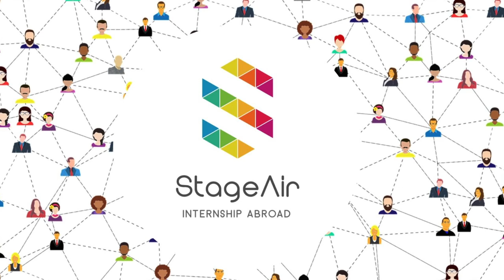How to intern for a TOOL EXPERT BLOG || Tool Per Startup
We are selecting the best companies to interview around the world.
We thought that asking Companies / Startups would be the best way to know their values and to know which skills they are looking for in an Intern!
We are sure these interviews will be useful to:
  * getting to know new companies
  * falling in love with the company values and mission
  * knowing exactly what they are looking for
  * great way to apply directly to companies which are open to use smart-working technologies

Wanna know more about TOOL PER STARTUP?

                                                  --- ABOUT US ---

                                              ♫ MUSIC ♫

Song: First
Provided and licensed by Proofers